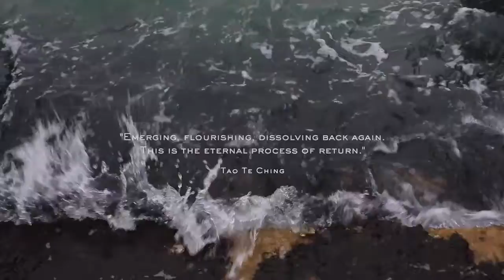THE GATEKEEPER - Fortuny Winter/Spring 2019 Collection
Fortuny's Winter/Spring 2019 Collection, THE GATEKEEPER, draws on the symbolism of Taoism and its origins and features three archival patterns, each referencing a unique aspect of the Tao philosophy.

The collection is launched in Paris in January 2019. Housed in the Aborigène Galerie, a quaint, dual-level art gallery in the 6th arrondissement, THE GATEKEEPER will be paired with an exclusive installation by Rick Owens Furniture.

More than a century old, Fortuny remains the highly esteemed Venetian textile company founded by noted artist, inventor and textile and fashion designer, Mariano Fortuny. Under management of the Riad family for over 30 years, Fortuny continues to be infused with the spirit of its founder. Every Fortuny fabric is still produced in the original factory in Venice, on the same machines, using the same secret process and techniques handed down from generation to generation for a century. Just as Mariano Fortuny used his love for the past and respect for tradition to inspire his creativity, today Fortuny continues to be a pioneer in the world of design and technology. These are the finest printed fabrics in the world, handmade in Venice since 1907.